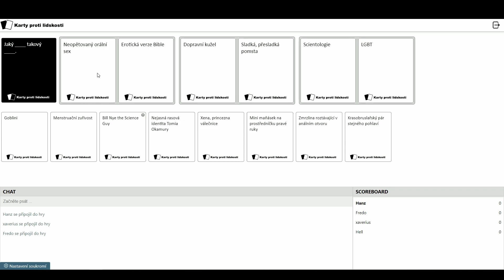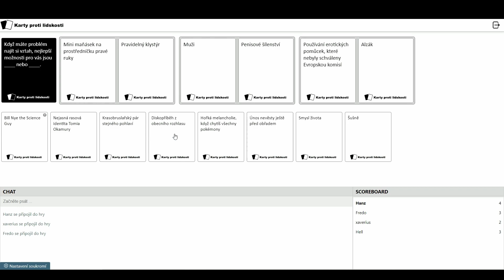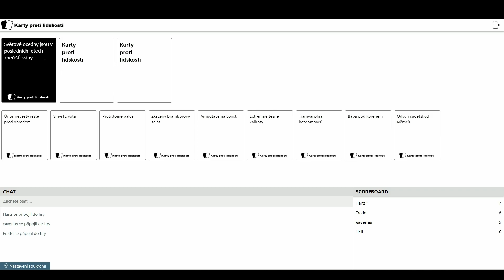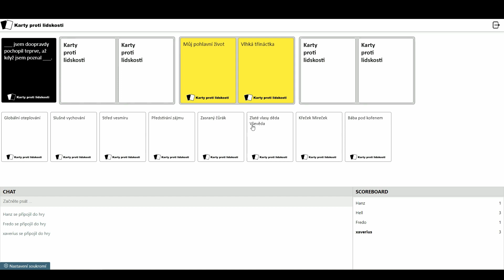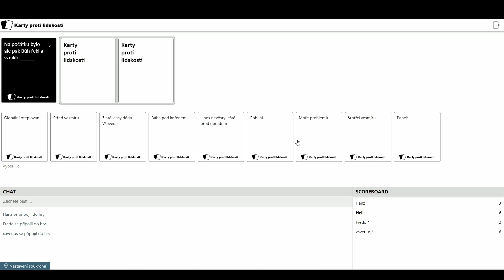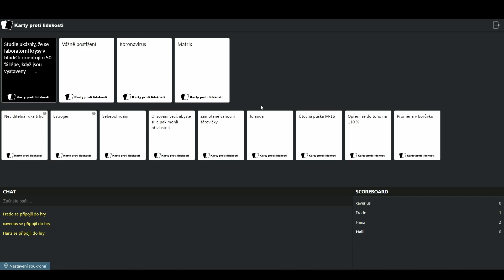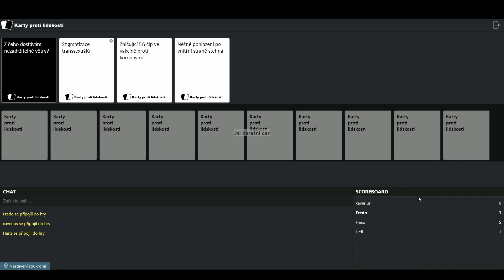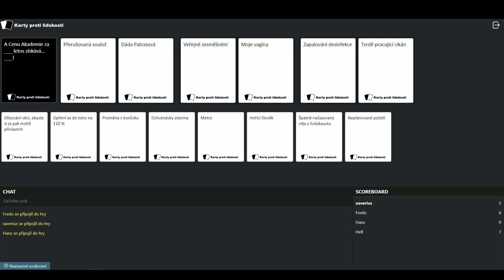Karty Proti ľudskosti BG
Jedného krásneho večera zmesi povedali že si zahráme karty proti ľudskosti a tak to dopadlo